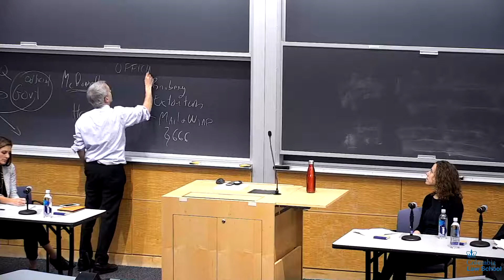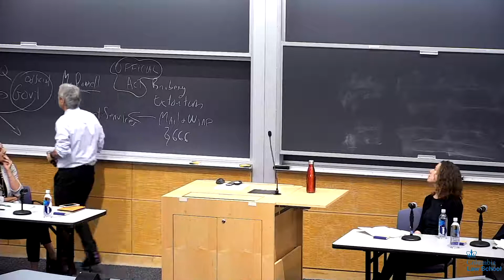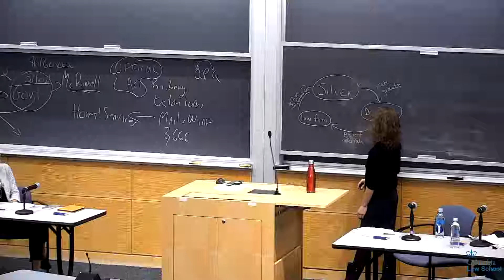Corruption Roundup: New York Edition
Corruption has been front and center in the news this year in New York. Wall Street Journal reporter Corinne Ramey and Columbia's own Professor Richard Briffault discuss the recent corruption cases, explain the legal arguments, and detail the state of play in New York.

Center for the Advancement of Public Integrity, October 18th, 2018